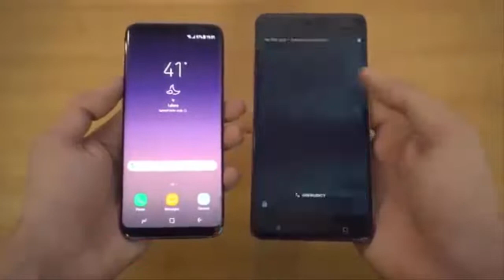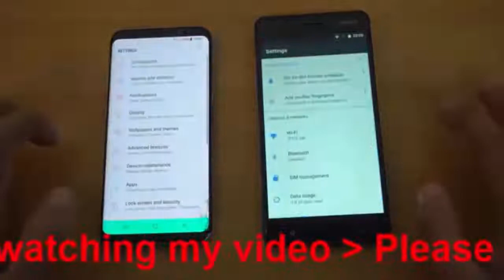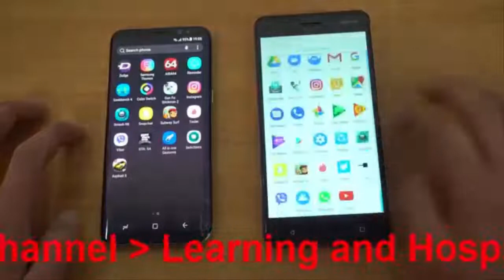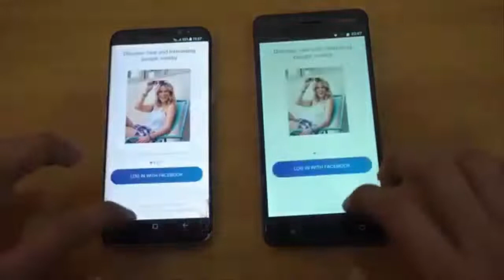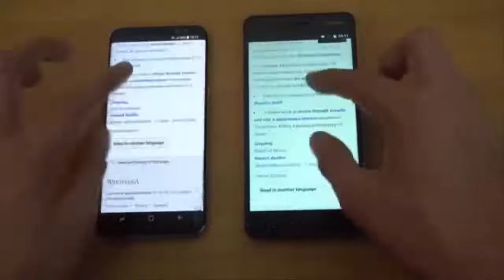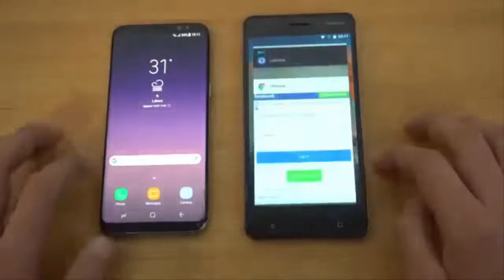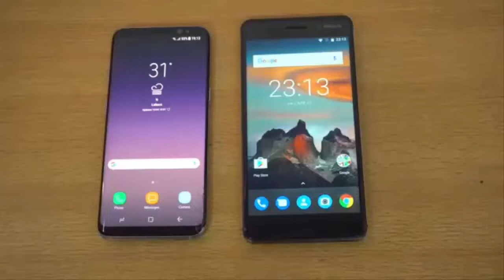Speed test of Samsung Galaxy S8 vs Nokia 6